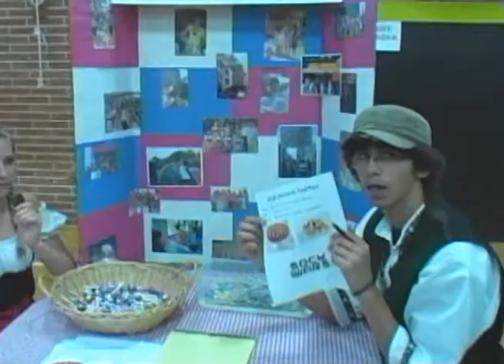Hopewell Valley CHS September 17 Homeroom Show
Hopewell Valey Central High School's 3rd level Television Production class' 9/17/10 homeroom show, created by Nadia Fedchin, Nicole Gifford, Katie Goodson, Julie Henry and Soph Elden, with video of the Freshman barbecue